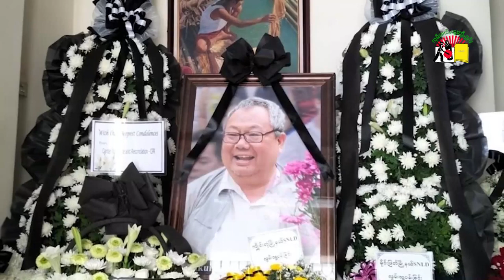SNLD တည်ထောင်သူ နှင့် ဥက္ကဌဟောင်း ခွန်ထွန်ဦးဟာ ပြီးခဲ့တဲ့ ဧပြီ (၃၀) ရက်က ရန်ကုန်နေအိမ်မှာ ကွန်လွန်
သျှမ်းနိုင်ငံရေးခေါင်ဆောင် ရှမ်းတိုင်းရင်းသားများ ဒီမိုကရေစီအဖွဲ့ချုပ် SNLD တည်ထောင်သူ နှင့် ဥက္ကဌဟောင်း ခွန်ထွန်ဦးဟာ ပြီးခဲ့တဲ့ ဧပြီ (၃၀) ရက်က ရန်ကုန်နေအိမ်မှာ ကွန်လွန်သွားခဲ့ပါတယ်။ မေလ (၂) ရက်နေ့က ခွန်ထွန်းဦးရဲ့ ရုပ်အလောင်းကို ရန်ကုန်မြို့မှာ သဂြိုလ်ပြီး ကျန်ရှိနေတဲ့ အရိုးပြာကိုတော့ သျှမ်းပြည်မြောက်ပိုင်း သီပေါမြို့နယ် စော်ဘွားကြီး သချိုင်းမှာ ဂူသွင်းသွားမှာ ဖြစ်ပါတယ်။ သူသေဆုံးသွားပြိးတဲ့နောက် တိုင်းရင်းသားတွေနဲ့ နိုင်ငံရေးမိတ်ဖက်တွေက သူ့အပေါ် ဘယ်လိုမှတ်ချသဘောပြုထားလဲဆိုတာကို စုစည်းတင်ဆက်ထားပါတယ်။